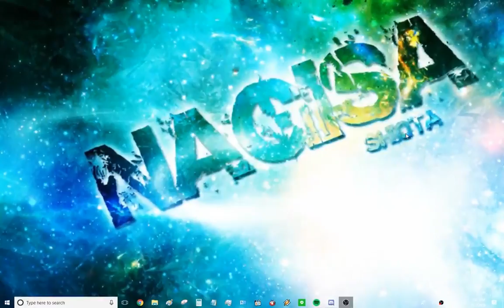Euro Truck Simulator MP - Mabar #1 IPCBF Gaming Discord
Mabar ETS2 bareng temen2 IPCBF Gaming Discord.
Ini beberapa rekap momen2 konyol bin lucu nya aja yang di capture.
Total play game nya 2 jam yang kerekam (maen nya 4 jam)

Karena settingan OBS w bermasalah jadi cuma kerekam 2 jam aja.
2 jam 100gb cukup menguras HDD w yang udah mpot2an space nya.